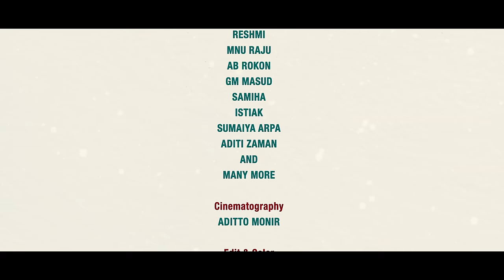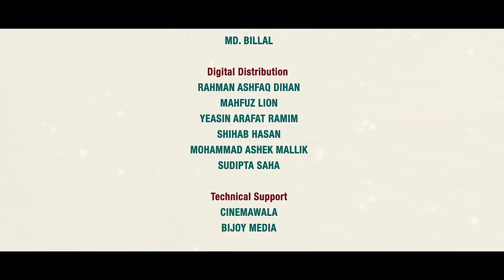Aponjon | Episode 7 | Jamil Hossain | Bangla Mini Series | Md. Omar Faruk | Bangla Natok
EPISODE 7 !! APONJON !!

Gigabyte presents, Mini Series Aponjon. Written & Directed by Md. Omar Faruk.  Enjoy the episode and give us the feedback.

Mini Series : Aponjon (আপনজন)
Script & Direction: Md Omar Faruk
Advisory Director : KM Sohag Rana
Assistant Director: Mehedi Hasan
Cast: Jamil Hossain, Tanha Tasnia, Somu Chowdhury, Reshmi, Mnu Raju, AB Rokon, GM Masud, Samiha, Istiak, Sumaiya Arpa, Aditi Zaman and Many More.

Cinematography: Aditto Monir
Edit, Color & Animation: Rashed Rabbi
Assistant Editor: Subir
Still Photography: Roman Islam
Poster & Publicity Design: Md. Didar Hossen & Shihab Hasan.